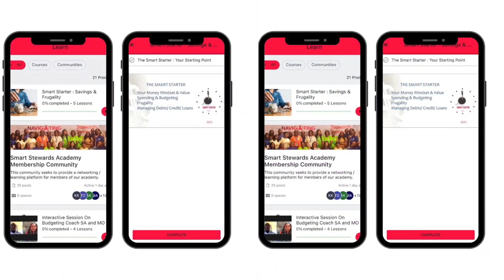Overcoming Limiting Beliefs With Your Finances: Sola Adesakin and Olajumoke Seye-Oyagbile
Set your financial and investment goals.
Set aside money on a monthly basis.
Have an investment strategy
Have an investment statement.

→40 Frugal Rules For Your Journey To Financial Freedom

Here’s to a year of health, wealth, and wise decisions! 🥂